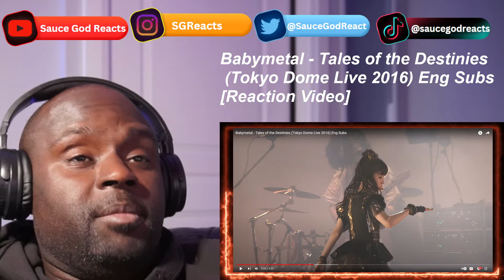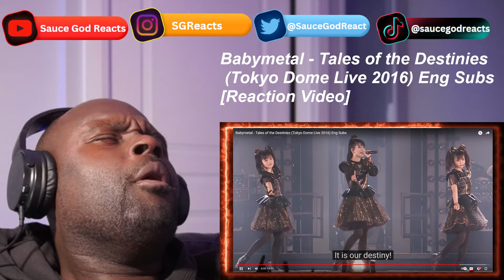Babymetal - Tales of the Destinies (Tokyo Dome Live 2016) Eng Subs | REACTION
BABYMETAL, Tales of the Destinies (Tokyo Dome Live 2016) Eng Subs, BABYMETAL - Tales of the Destinies (Tokyo Dome Live 2016) Eng Subs, BABYMETAL music, BABYMETAL music video, BABYMETAL reaction, reaction